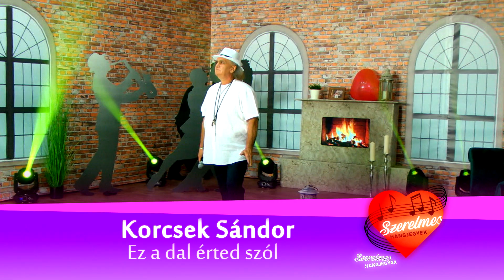Korcsek Sándor - Ez a dal érted szól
Szerelmes Hangjegyek